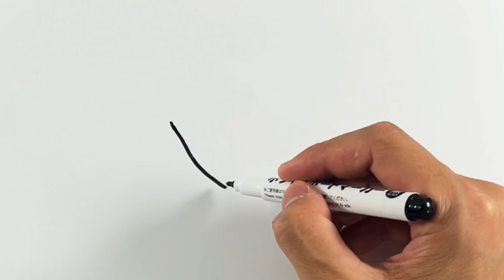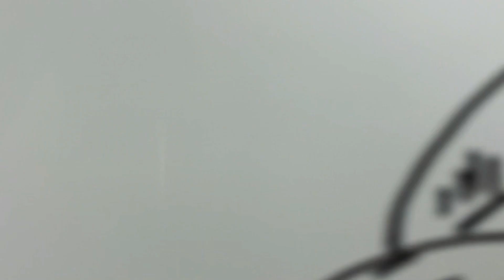【ワンピース】ルフィの簡単描き方！ゆっくり描いてみた！How to draw Luffy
今回はワンピースのルフィを描いてみました！

Hi everyone!

Today I draw Luffy